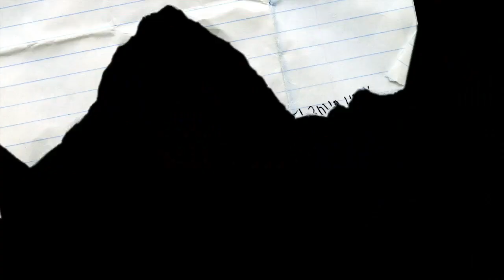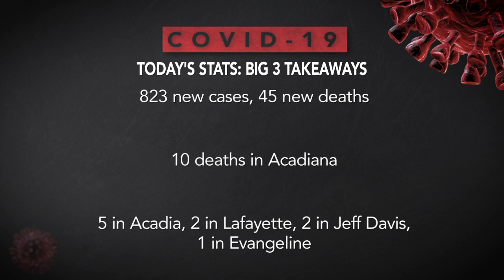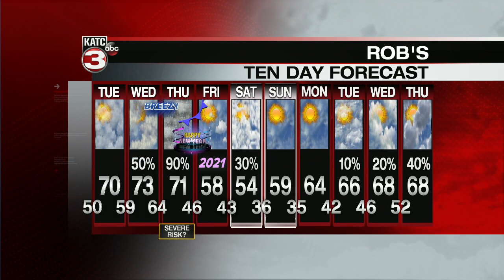KATC Latest Headlines | December 28, 6pm